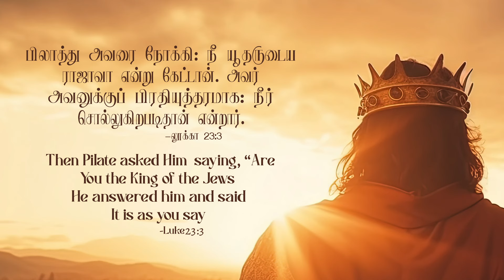2024 January 22nd - DD - லூக்கா 23:3 - Luke 23:3